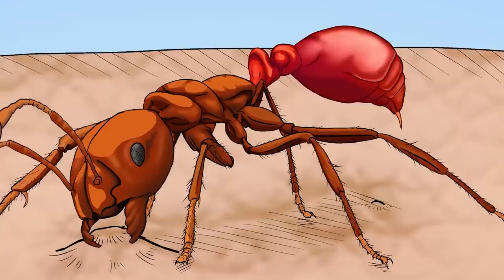Top 15 Most Deadly and Dangerous Insects